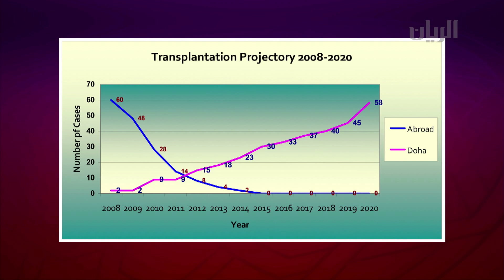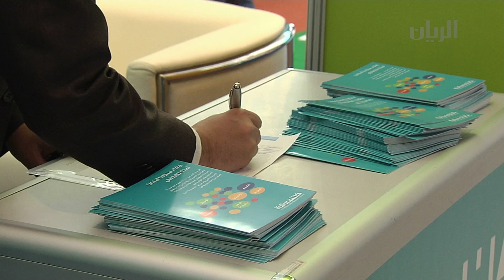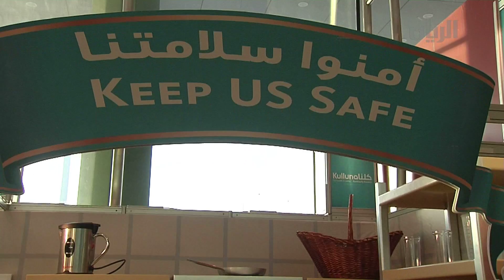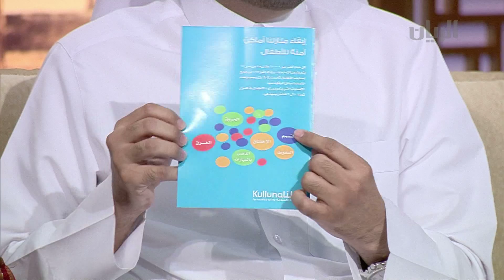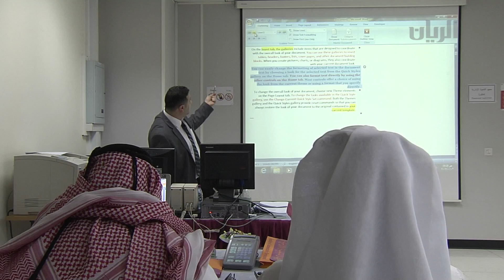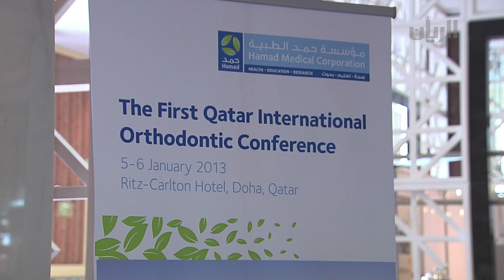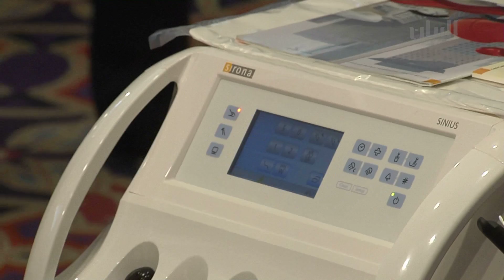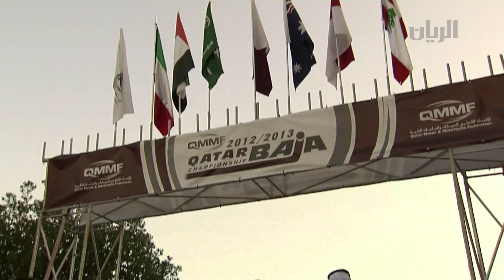برنامج تراحيب 06-01-2013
برنامج حواري مباشر يُعنى بتغطية ما يجري في الدولة من نشاطات وفعاليات محلية، ويُسلِط الضوء على القضايا التي تهم المجتمع القطري. يتكون البرنامج من مجموعة من الفقرات ومن ضمنها فقرة ( علوم الريان ) وتتعلق بـ هل ( البحر والهجن والطيور والخيل والبيئة وغيرها من المواضيع التي تهم المجتمع ). يُبث البرنامج على مدار الاسبوع في تمام الساعة 07:00 لعشاء . البرنامج من تقديم: ناصر الخليفي، ناصر سالمين، حمد العيدة، صباح الكواري، جار الله الزبداني